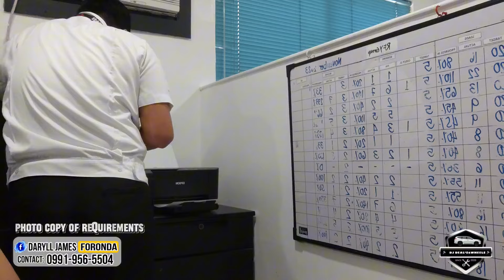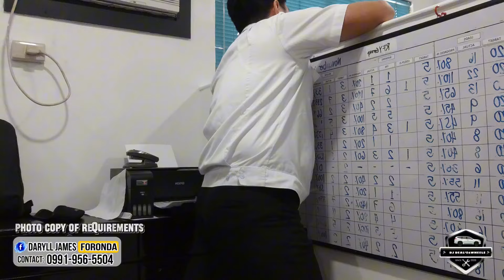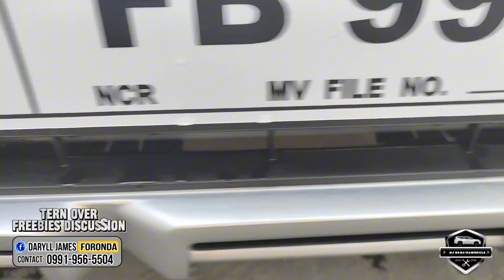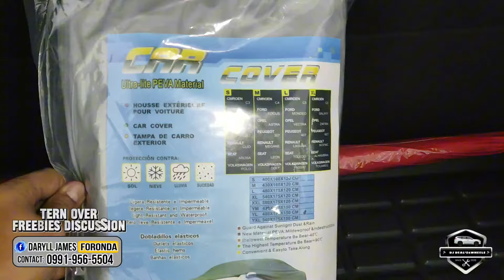PINAASA AT NILOKO NG DATING AGENT NAGTRANSFER DAHIL SA GANDA NG OFFER xpander LOADED NG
XPANDER CROSS 1.5G 2WD AUTO 2025
SRP 1,356,000 TWO-TONE COLOR
OPTION 1
👍35K DOWN PAYMENT  APPROVAL
EXCLUSIVE OFFER  FOR
BDO,AUB,METRO BANK, UNION BANK, PNB

📌MONTHLY 27,668 FOR 5 YRS

80K DOWN PAYMENT BASE 20% APPROVAL
ALL OTHER BANKS

OPTION 2 HIGHER DP LOW MONTHLY

👍187K DOWN PAYMENT  APPROVAL
EXCLUSIVE OFFER FOR

📌MONTHLY 24,210 FOR 5 YRS

230K DOWN PAYMENT BASE ON 30% APPROVAL
ALL OTHER BANKS

Standard Freebies

⭐Genuine Matting
⭐3m Tint
⭐Emergency warning device
⭐1 year comprehensive insurance
⭐1 year tpl
⭐3 yrs lto registration
⭐Pms plus 1,000 to 20,000 KM FREELABOR worth ₱20,000
⭐Factory rust proofing

PERSONAL FREEBIES

🛑THAILAND RAIN VISOR
🛑XPANDER CROSS HOODEMBLEM
🛑MITSUBISHI KEY CHAIN
🛑Full HD DUAL DASHCAM
🛑CAR COVER
🛑3 ROWS DEEP DISH MATTING
🛑MITSUBISHI UMBRELLA
🛑FULL SET OF GARNISH
🛑BOSH HORN
🛑TITANIUM MUFFLER TIP
🛑CAR VACUUM

ADDITIONAL FREEBIES
🛑SIDE STEP SILL
🛑CARGO TRUNK TRAY
🛑CARBON FIBER STEERING WHEEL COVER

NOTE: OUT OF TOWN CHARGES  NOT INCLUDED IN THE PROMO
ALL PROMOS IS SUBJECT TO BANK APPROVAL

DARYLL JAMES FORONDA👨‍⚖️
SALES EXECUTIVE👨‍⚖️
MITSUBISHI PEAK MOTORS JOSE ABAD SANTOS MANILA🚘
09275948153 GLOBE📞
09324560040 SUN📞